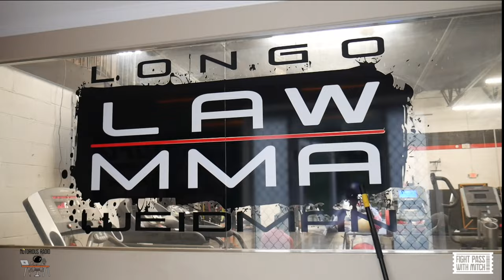Matt Frevola “THE STEAMROLLA” Sits down with us Before UFC 281. Episode 25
This week's podcast has a special visitor from Strong Island, New York, named Matt, who will be competing against Ottoman on November 12th in Madison Square Garden.
Matt trains out at the top east coast mma facility, Law mma trained by great coach ray. Pop
In this interview, we discuss the fight that takes place in the garden, what he did while taking a break between fights, how he prepared his brother Cheese for a fight, what it was like to travel to Thailand, and much more.

Hello there! Are you new to Notorious? If that's the case, here's what you need to know. We provide you with the most up-to-date information about the UFC and the MMA world. Mitch hosts a weekly podcast called Notorious Fight Pass. This channel is used to keep you up to date on what's going on in the UFC!